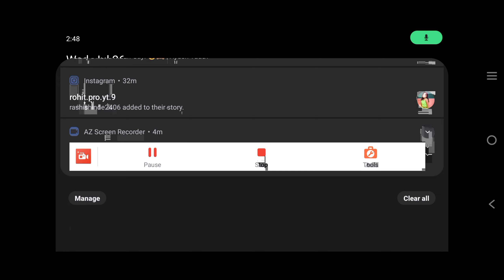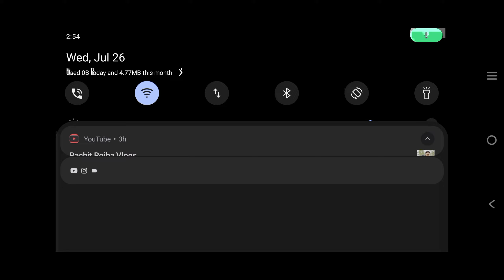Free Fire Advance Server Gameplay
Free Fire Advance Server Gameplay/Free Fire Advance Server Gameplay Hindi

maybe everyone will be fine welcome to my channel GamerSaga And I am very happy to see so much support from you that you are giving very good results even on my long video, I am telling about it on a short youtube, thank you and keep supporting me

social media🌐

tags🏷️